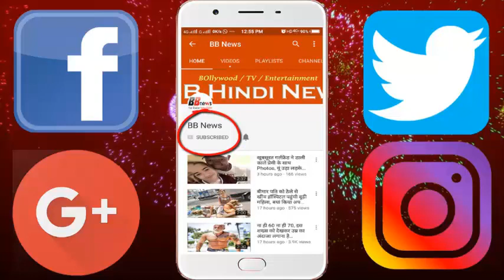बॉलीवुड के इस सुपरस्टार की WIFE के साथ था रवि शास्त्री का अफेयर...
Today, we are about to tell you about a pair. The discussion of whose love was so much, much more. But his love could not be saved in marriage.
Regarding the relationship between Ravi Shastri and Amrita Singh. During that time, Ravi Shastri's female fan, Following was a lot more. And she was in relation with Amrita before marriage. Amrita and Ravi Shastri's affair made sensation at that time. When they both got photoshoot together for one, magazines.
During that time, it was also rumored that Ravi and Amrita had engaged in silence. It was also known to this that both of them were seen together in a restaurant in New York. But once Ravi Shastri even put a ring on Amrita. But after some time, Ravi Shastri had given a statement during an interview that everyone was surprised to hear. Ravi Shastri had said that "I do not want to be a filmmaker. I want a wife whose first priority is home.

BB NEWS!!